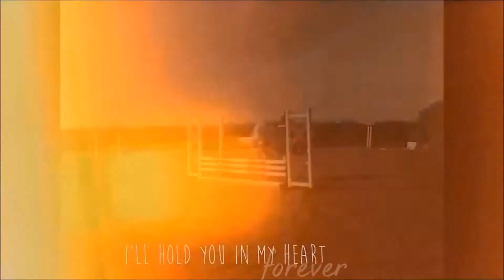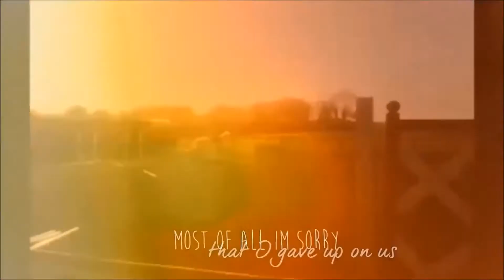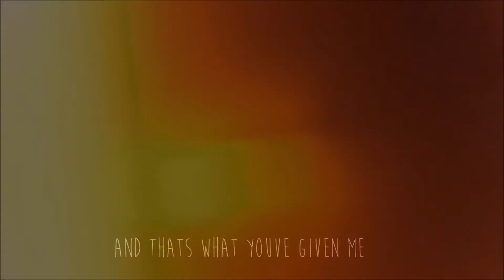Ill always remember you ¦ Goodbye Sky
So Sky has been sold, he went last friday to a lovely new home. He has settled in fine and him and his new family are very happy! + we have moved Yogi back to livery yard :p

Made this as a memory of our time together:') Sorry the end of this video is so rubbish, kept getting upset so just got it finished as quick as i could Hahaa:3

Well, where do i start. This video nor words cannot describe how much I love and will miss this amazing pony! In the 4 and a half years with him he has taught me everything i know and made me the person i am today! Believe me selling him was such a heartbreaking decision but i know its for the best and for many reasons! Saying goodbye was the worst thing ive ever ever had to do, i had never cried so much in my life but im soo happy to know he has a lovely new home where he can teach his new little riders everything he taught me and make them happy:') I still dont think it has sunken in that my little sky has gone and isnt mine anymore:( He was the most perfect pony for me and never put a foot wrong, he was safe and honest, he gave me confidence and made me happy and no matter what he would always put a smile on my face and for me we where a perfect pair:( but as we both grew older, things change and you arent so perfect for each other anymore. I am in tears writing this:'(
But I will never ever forget you sky, thank you for everything you have done for me, im so sorry to let you go and i love you sooo much! No matter where you are i will always love you!
This para is just so shit but ive tried, it really doesnt show how much i really love and will miss this pony!!!:'(